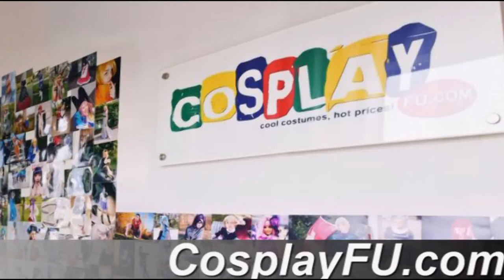Sonata Dusk Costume from My Little Pony: Friendship Is Magic Cosplay